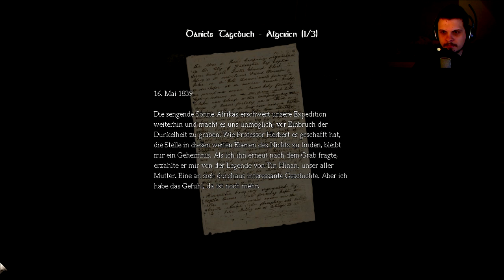#02 Fick dich Buch und Stuhl! - Let's Play Amnesia: The Dark Descent | Facecam | Deutsch | HD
Es wird Amnesia gezockt!
Mit Facecam, Bitches :)

Wach...
Amnesia: The Dark Descent ist ein First-Person-Spiel, dass dich vollkommen in die Welt des Horrors eintauchen lässt. Es ist ein Spiel, bei dem Atmosphäre und Story an erster Stelle stehen.

Sie stolpern durch die engen Korridore als die ferne Schrei ist zu hören.
Es rückt näher.

Erkunden...
Daniel wacht in einem verlassenen preußischen Schloss auf, ohne auch nur die geringste Erinnerung daran zu haben, wie er dorthin gekommen ist. Ein von ihm verfasster Brief enthüllt, dass er sich den Gedächtnisverlust selbst zugefügt hat. Die mysteriöse Botschaft fordert ihn auf, den in den Tiefen des Schlosses hausenden Alexander zu finden und zu töten. Verfolgt von einem dunklen Schatten sieht Daniel keinen anderen Ausweg.

Ein Sound der schleppenden Füßen? Oder ist dein Geist einen Streich spielt man?

Erleben...
Vergiss Szenenwechsel oder andere Verschnaufpausen. Alles was geschieht, wirst du hautnah miterleben. Werde Daniel und finde die Wahrheit über deine Vergangenheit in einem Labyrinth vergessener Erinnerungen.

Etwas taucht aus der Dunkelheit. Es ist näher. Schnell.

Überleben...
Versuch nicht dich zu wehren. Um zu überleben, brauchst du deinen Verstand. Schleich dich heran, versteck dich und falls das alles nichts nützt - lauf!

Wirst du es schaffen, zu überleben?